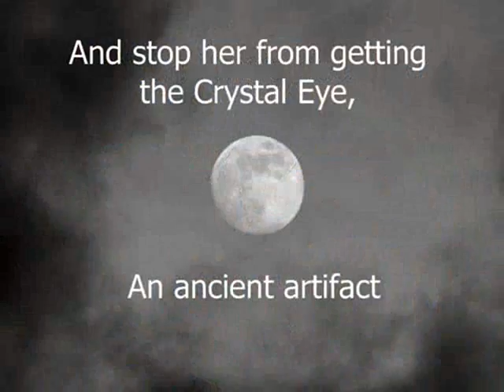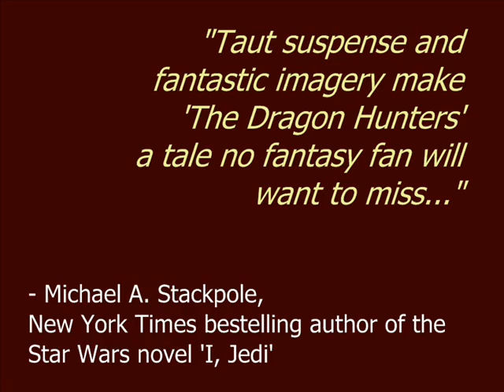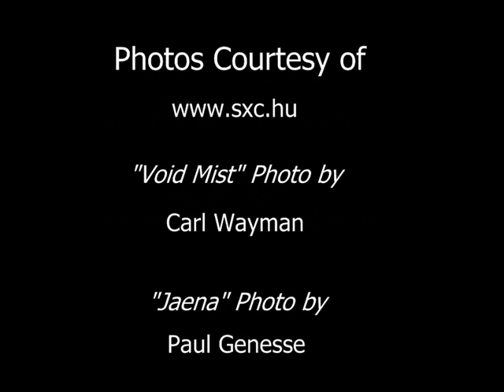Dragon Hunters Book Trailer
Presenting "The Dragon Hunters" book trailer. Written by author Paul Genesse, this short video offers an illustrated summary of the fantasy book and its main characters.